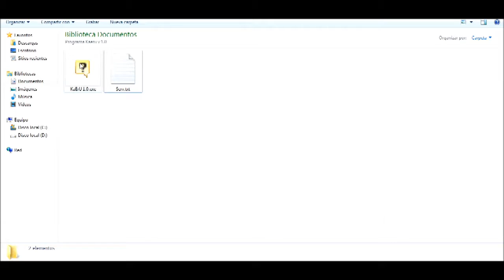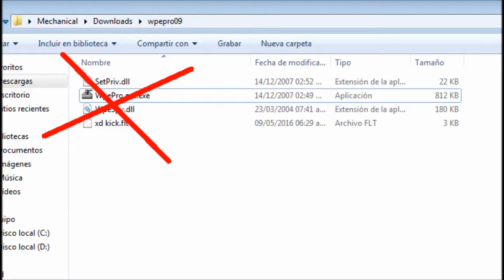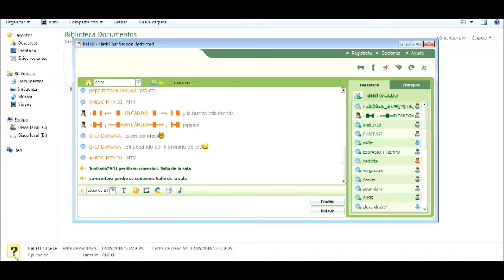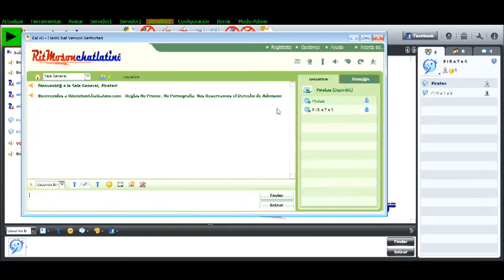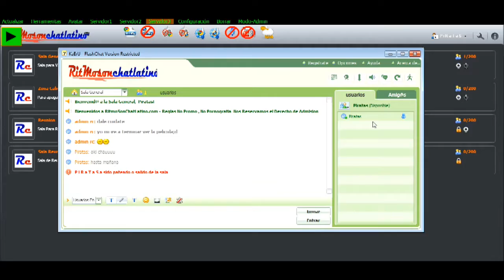Programa KaErU 1.0 Version Restringida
P i R a T a S